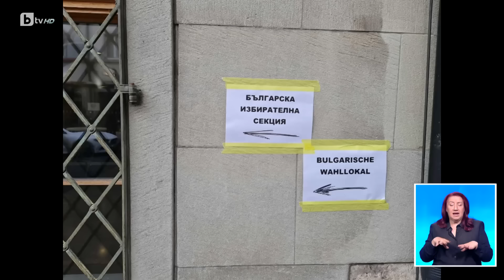От варненското село Неофит Рилски до Брeгенц в Австрия: Къде гласуваха за „Величие“? | БТВ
Какво е общото между варненското село Неoфит Рилски и градчето Брeгенц в Австрия? На двете места „Величие“ е първа политическа сила на тези избори. Екипът ни провери как хората са направили своя избор.